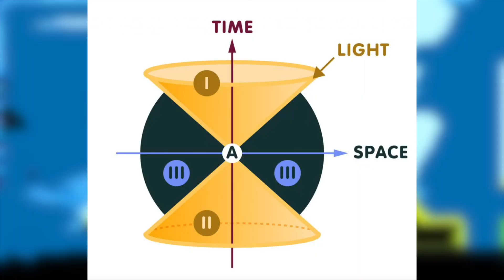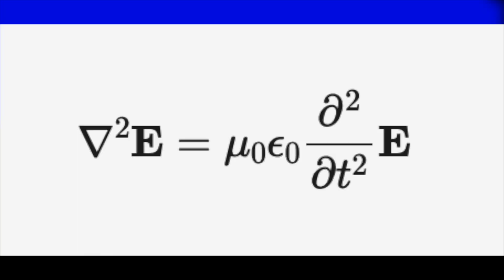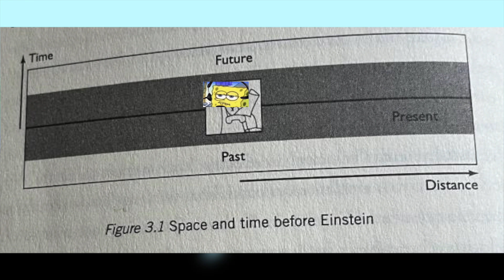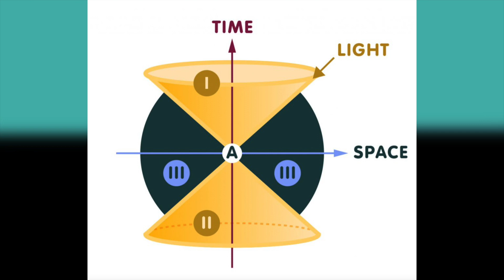The Present is an ILLUSION - Explained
Today I explained why the present is an illusion.  When you say "now", you're not actually making sense.  Throughout this video you'll learn of one of the most incredible discoveries that derived from Einstein's theory of Special Relativity.  Don't worry, soon we'll discuss even more interesting topics related to General Relativity.  For now, enjoy!

Reality Is Not What It Seems by Carlo Rovelli:

The Order of Time by Carlo Rovelli: